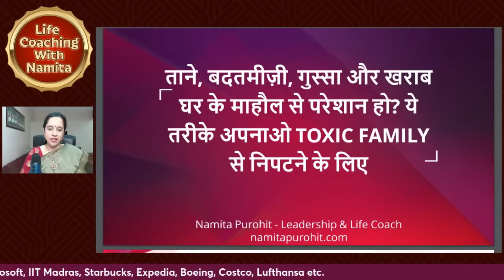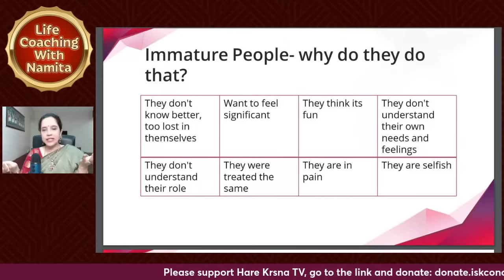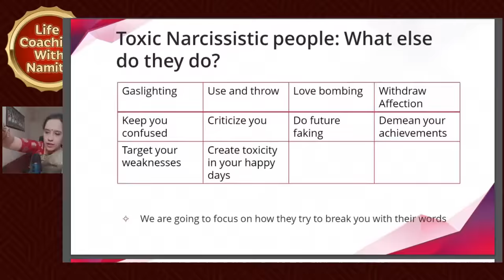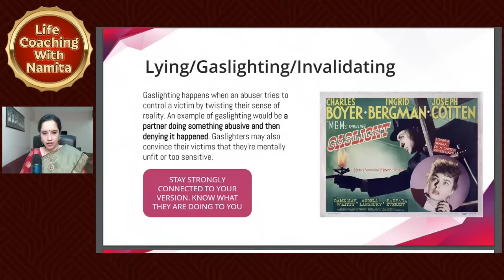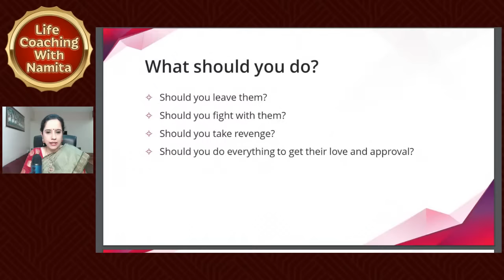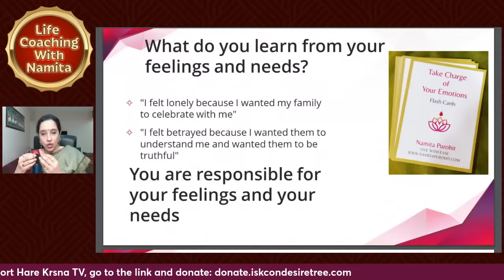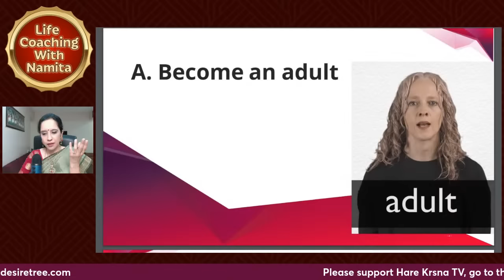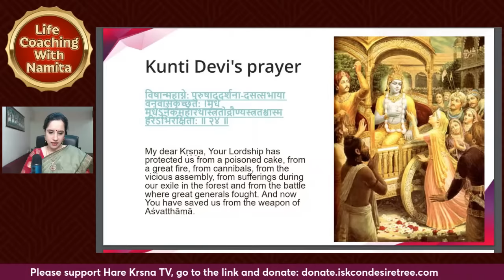ताने, बदतमीज़ी, गुस्सा और खराब घर के माहौल से परेशान हो? ये तरीके अपनाओ TOXIC FAMILY से निपटने के लिए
Toxic or negative family members discourage you, find faults with you, and do not allow you to rise. They break your confidence and traumatize you, leaving you feeling broken, confused, and miserable. What can you do when you are surrounded by such family members? How can you remain unaffected, and what is the best way to deal with them and not allow them to break you?

Join our in house life coach, Namita Purohit to learn how to handle this aspect of the toxic/ narcissistic/ negative people in your life.

Chapters in the talk show
00:00 Introduction.
03:25 Negativity in the family.
07:04 Identifying two types of people who criticize.
20:34 What else toxic people do?
23:59 What is gaslighting?
39:13 Addressing how to handle toxicity (Fangas).
47:51 What do you learn from your feelings?
55:24 What should be your goals?
01:07:48 How to deal if one's mother is toxic?
01:11:01 Strategies for dealing with a toxic mother-in-law.
01:13:51 What to do if someone feels hurt after meeting toxic people again?
01:16:23 What to do if mother-in-law assaults you even after being an initiated devotee?
01:18:12 How to deal with your own toxic behavior?
01:19:43 Coping with an immature individual becoming the decision-maker in your life.
01:21:45 Dealing with a husband who frequently taunts you.
01:25:37 What to do if your brother does not listen to anyone?
01:30:32 Do toxic people eventually get exposed in front of everyone?

Namita Purohit is an expert in helping people recover from the effects of Toxic/Narcissistic abuse in their lives.
In addition, she is a seasoned life & leadership coach. She runs a coaching company that helps leaders achieve success and personal fulfillment.
She is also the founder of the EASE Coach & Business School that is a coach ctraining and certfiication program for those who want to be life coaches.Her coaching approach is based on eastern wisdom and western psychology. She has offered training/coaching at various organizations/ institutions across USA, UK, Europe and India!

HealStrong Coaching Program HealStrong Program to recover from narcissistic abuse

OTHER SHOWS ON DEALING WITH NARCISSISTIC/TOXIC ABUSE

क्या है Trauma Bond जिसकी वजह से इंसान Toxic रिश्तों से नहीं निकल पाता | Namita Purohit

परिवार के दुष्ट/नेगेटिव लोगों से कैसे निपटें Set Boundaries with a toxic/narcissistic family member? (1.1mn views)